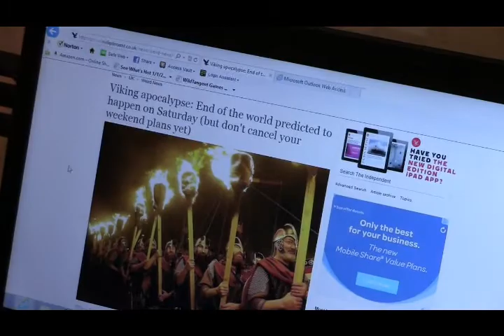2014-2015 Season Ticket Video